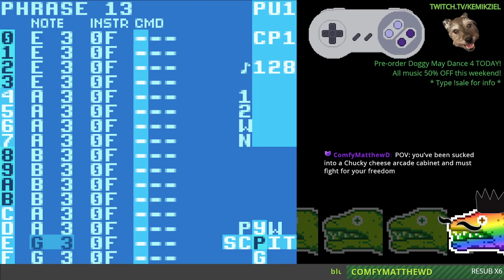LSDj 9.2.L - Robot Pizza Quest!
"Robot Pizza Quest" process

Created in Little Sound Dj 9.2.L

"Doggy May Dance 4" is out NOW!

Find all my released music at kemikziel.bandcamp.com